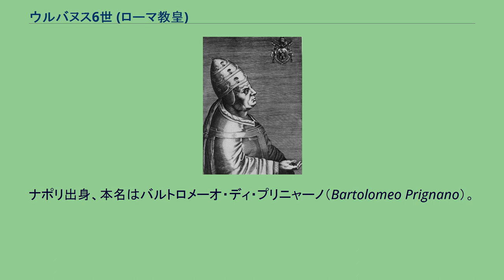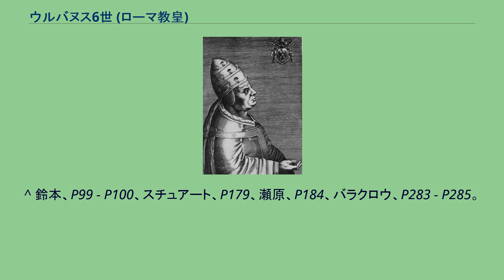ウルバヌス6世 (ローマ教皇)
ウルバヌス6世（Urbanus VI, 1318年 - 1389年10月15日）は、中世のローマ教皇（在位：1378年 - 1389年）。
ナポリ出身、本名はバルトロメーオ・ディ・プリニャーノ（Bartolomeo Prignano）。
14世紀後期、アヴィニョン捕囚の時期が終わった後に選出されたローマ教皇。
在位中に対立教皇が選出され、教会大分裂の事態となる。
ナポリで平民の子として生まれる。
神学と教会法を学び、アヴィニョン教皇庁尚書院に勤め、1363年または1364年にアチェレンツァ司教となり、1377年には教皇グレゴリウス11世によりバーリ大司教と教皇庁尚書院長官に任じられた。
敬虔で実務に長けた人物だったという。
同年にグレゴリウス11世はアヴィニョンからローマに帰還し、翌1378年3月27日に死去した。
4月にローマで行われた教皇選挙（コンクラーヴェ）では、「ローマ人かイタリア人教皇を」と叫ぶ群集が選挙会場を取り囲んだ。
フランス人が多数派の枢機卿らは、身の危険を感じる中プリニャーノを選出した。
現在までプリニャーノは、枢機卿団以外から選出された最後の教皇である。
ウルバヌス6世は選出後、性急に教会の改革を宣言して高圧的な態度に出た。
穏和と分別に欠け、枢機卿達を侮辱したり粗暴で傲慢な教皇の態度に反発したフランス人枢機卿らは、同年9月にアナーニへ集まり、教皇選挙は脅迫のもと行われたので無効であるとして、フランス王シャルル5世の支援を得てクレメンス7世を新教皇（対立教皇）に選出し、フランス、ナポリ、カスティーリャ、アラゴン、ポルトガル、スコットランドが支持した為、教会大分裂の事態に至った。
ウルバヌス6世はローマを固めクレメンス7世をローマへ入らせず（クレメンス7世はアヴィニョンへ退去）、離反した枢機卿達を免職し、新たに29人の枢機卿を補充した（うちフランス人枢機卿は3人だけ）。
彼には後に聖人となるシエナのカタリナ、神聖ローマ帝国、イングランド、ハンガリー、北欧諸国の支持があった。
ウルバヌス6世は事態打開のため、1382年にローマ王ヴェンツェルの妹アンナとイングランド王リチャード2世の結婚を仲介、アヴィニョン支持派のナポリ女王ジョヴァンナ1世を暗殺した又従弟のカルロ3世のナポリ王位を承認したが、カルロ3世と対立していたルイ1世・ダンジューはクレメンス7世の支持を取り付け、王位継承戦争を引き起こした。
だがその後、ウルバヌス6世はカルロ3世と仲違いして戦争になり、反対派と見做した6人の枢機卿を拷問にかけたり、ナポリへ出陣して惨敗、ノヴァーラで籠城していたところをナポリ軍に包囲され、辛うじてローマへ退却する有様だった。
1389年に死去、ナポリ軍に包囲された時に転倒して重傷を負ったことが死因とされるが、毒殺説もささやかれている。
教会統治で何ら業績を上げることなく死去、次の聖年を1390年に定めたことが唯一の業績になっている。
次のローマ教皇はボニファティウス9世が選出されたが、教会大分裂は依然として長引き解決の見通しが立たなかった。
カルロ3世とルイ1世のそれぞれの息子ラディズラーオ1世とルイ2世・ダンジューもナポリ王位争奪戦を続け、両者は教会大分裂に介入して混乱に拍車をかけていった。
^ a b c 新カトリック大事典編纂委員会、P712。
^ a b バンソン、P127。
^ スチュアート、P178 - P179。
^ a b c バンソン、P128。
^ 鈴本、P99 - P100、スチュアート、P179、瀬原、P184、バラクロウ、P283 - P285。
^ a b 新カトリック大事典編纂委員会、P713。
^ 鈴本、P107 - P108、スチュアート、P179 - P180、瀬原、P215 - P216、バラクロウ、P285。
^ スチュアート、P180 - P183、瀬原、P232、P242。